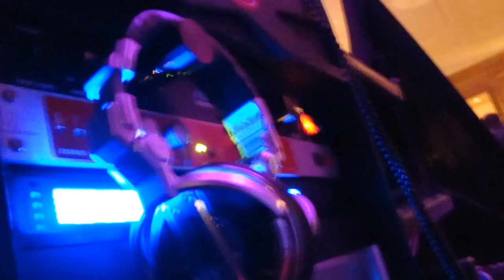DJ Gig Log Christmas Party 12-11-2010 Fort Worth Disc Jockey Dallas DJ Fort Worth Club .wmv